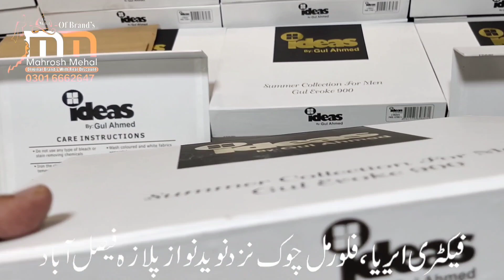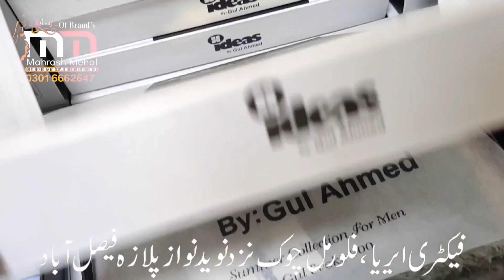Gul Ahmad Gent's Suits Sale | Ideas Sale 2023 | Ideas Men's Summer Collection 2023 | Wash & Wear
𝐈𝐝𝐞𝐚𝐬 𝐁𝐲 𝐆𝐮𝐥 𝐀𝐡𝐦𝐞𝐝 𝐔𝐧𝐬𝐭𝐢𝐭𝐜𝐡𝐞𝐝 𝐅𝐨𝐫 𝐌𝐞𝐧'𝐬 𝐒𝐮𝐦𝐦𝐞𝐫 𝐂𝐨𝐥𝐥𝐞𝐜𝐭𝐢𝐨𝐧 𝐒𝐚𝐥𝐞 𝟐𝟎𝟐𝟑

^^ Excellent amazing & unbelievable beautiful color & style wash & were
 FABRIC SUMMER ^^

FANCY BOX & FANCY Tag Card & Ribbon  & Butter Paper
Label & Hand Beg

4.Meter  & Wider Width

Mahrosh Mehal